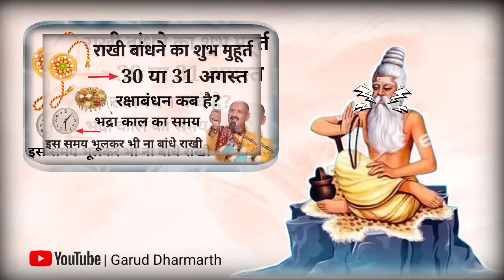Raksha Bandhan Kab Hai 30 Ya 31 August | Raksha Bandhan 2023 Date Rakhi 2023 Date रक्षाबंधन कब है?